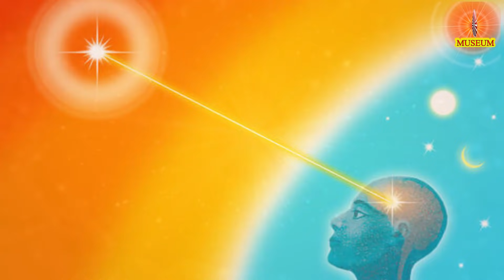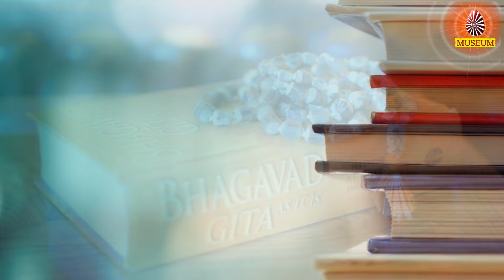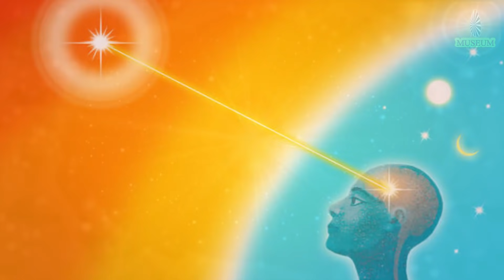Baba's Tamil Murli 15.05.2021, இன்றைய தமிழ் முரளியின் சாரம் B.K. Uma Sister..